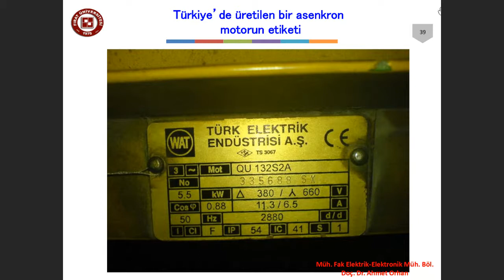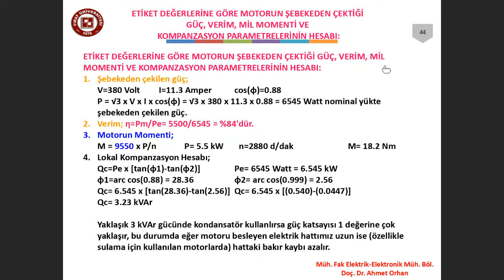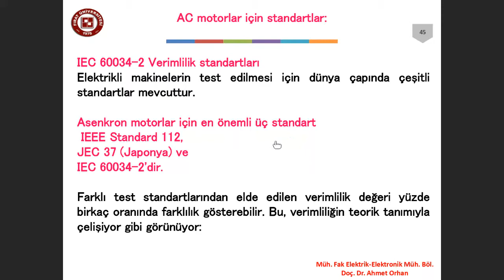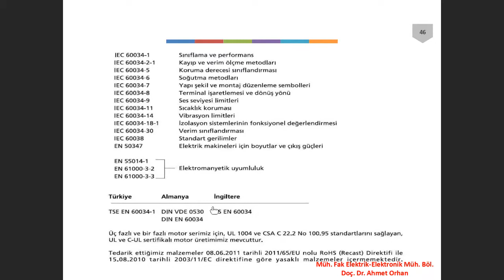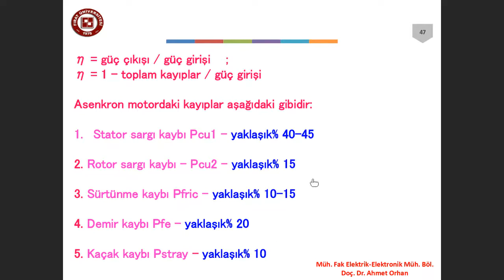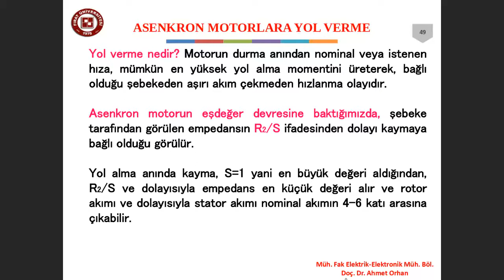ASENKRON MOTORUN ETİKET DEĞERİ VE ETİKET DEĞERİNDEN YAPILAN HESAPLAR-2